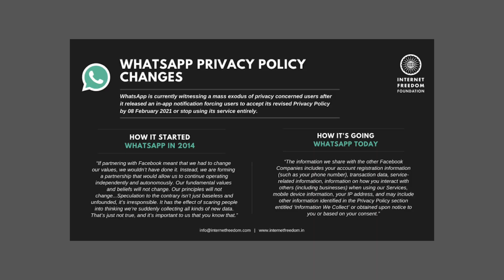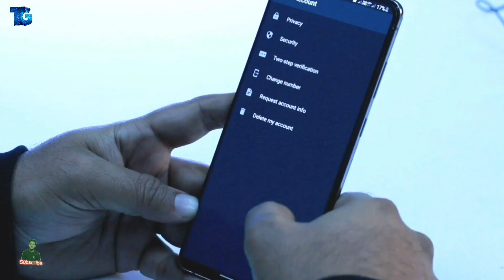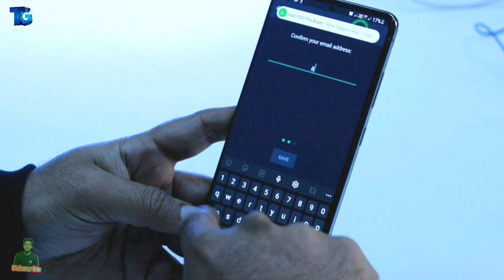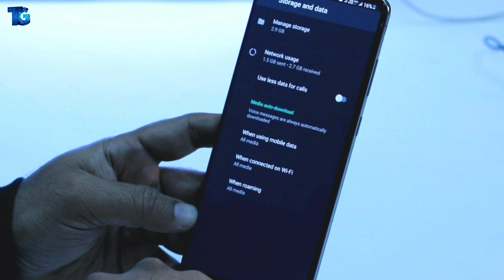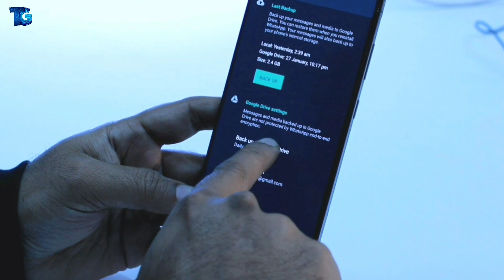Change these Whatsapp Settings Immediately | whatsapp privacy policy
Need to change these settings if you use what. Your data should not be High Risk on whatsapp. Ever since WhatsApp has changed its privacy policy to share your data with Facebook. Since then many of whatsApp users want to switch to other social messaging application.

Thanks...
𝙏𝙚𝙘𝙝𝙂𝙞𝙖𝙣𝙩™ ®

Relaxing Wavy Trap Beat "Fallen" | Wavy Trap Beat Instrumental 2018 (Prod. Chuki Beats)